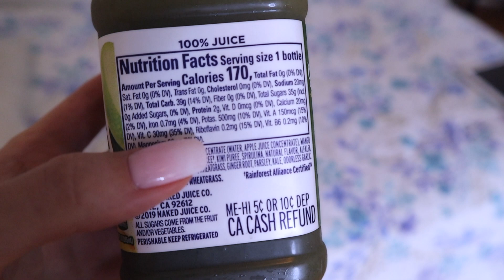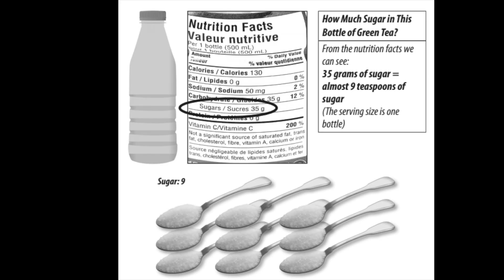How to lose weight as a teenager... (my BEST tips!)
These are my top tips and tricks to those teenagers (girls and boys) that want to lose weight but can't for whatever reason. They are super easy to implement in your every day life. Hope it helps!